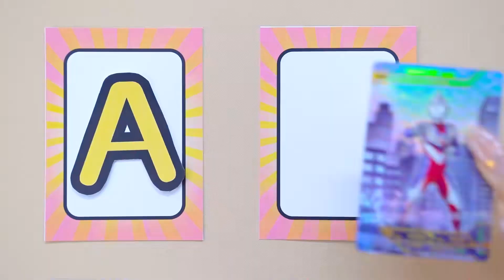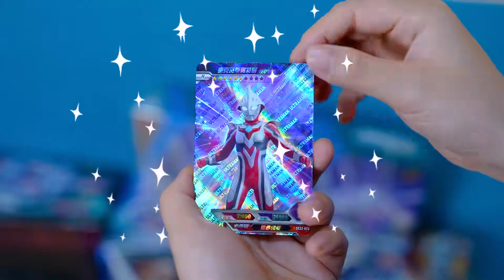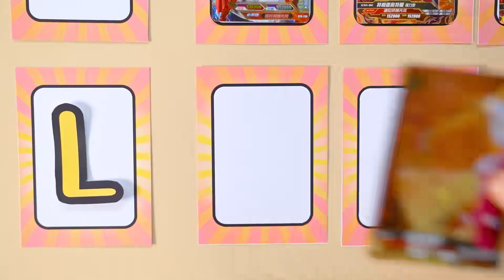少年侦探团：T代表特利迦和泰塔斯，L代表哪2个奥特曼？